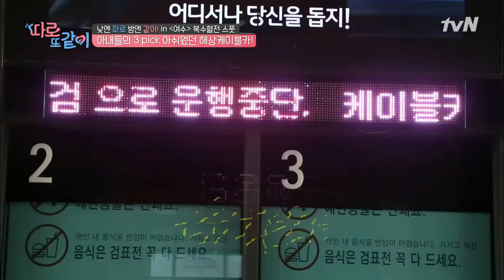부부혈전 in 여수🔥 우아함의 표본 강성연이 불타오른 이유는? │따로또같이 181111 EP6 #11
따로또같이 EP6 #11
부부혈전 in 여수🔥 우아함의 표본 강성연이 불타오른 이유는?

tvN 따로 또 같이 (2018) : 취향존중 부부 여행! 같이 가지만 따로 즐긴다?!
같은 여행지 다른 여행을 즐기는 남편과 아내의 모습에서 서로의 다름을 이해하고,  공감하는 부부여행 리얼리티 프로그램